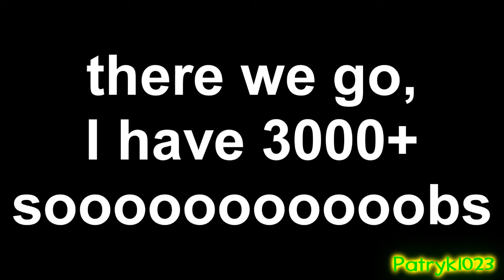some announcement for 3k+ subs (klosd)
yey, finally, I'm doing that shit